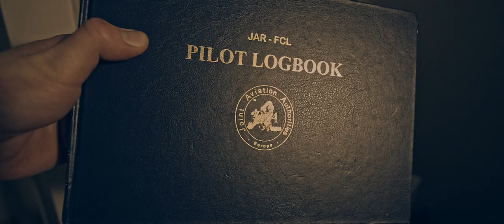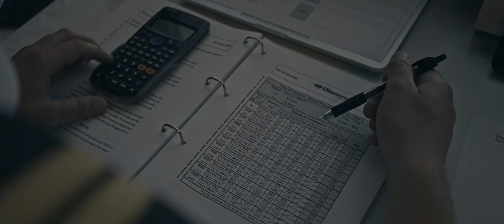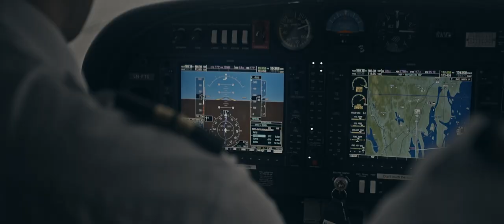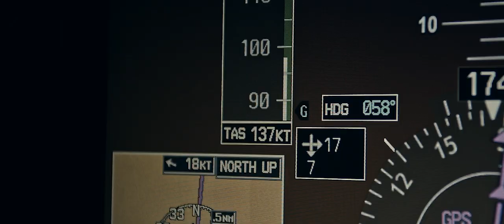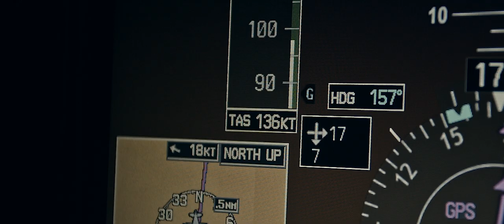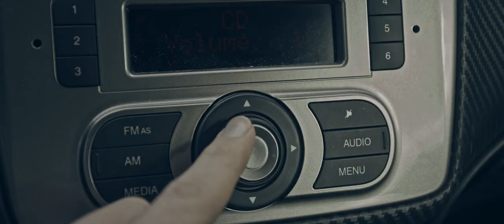Pilot Flight Academy - A Day In The Life As A Studentpilot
Student Carl Henrik Strandenæs made this film about what it is like to be a student pilot here at Pilot Flight Academy. Thank you for yet another great film Carl Henrik, we are lucky to have such skilled students!

I take no credit for the music of this film.

Thanks to Instructors and Friends